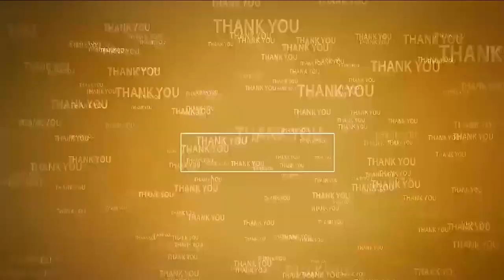క‌మ‌నీయం...ల‌క్ష్మీన‌ర‌సింహ‌స్వామి క‌ళ్యాణం Sri Lakshmi Narasimha Kalyanam | Penchalakona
పెంచ‌ల‌కోన‌లో ఘ‌నంగా హిందూ ధ‌ర్మ ప్ర‌చార వార్షికోత్స‌వం
గోవింద నామ‌స్మ‌ర‌ణ‌ల‌తో మారుమోగిన ప్రాంగ‌ణం